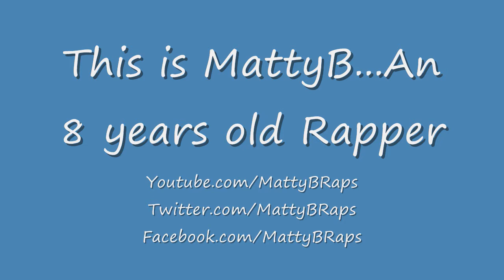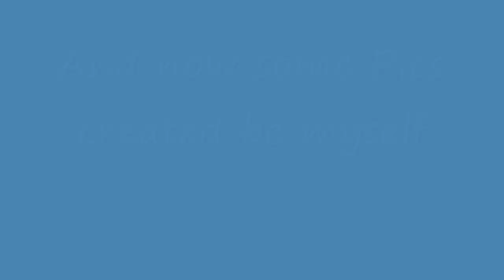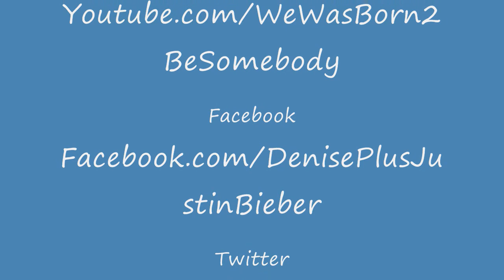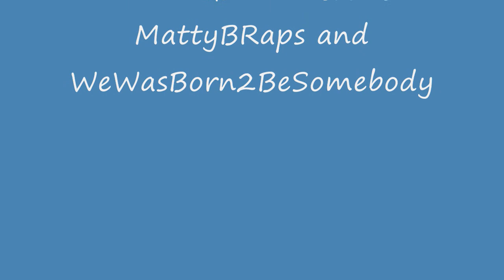MattyBRaps Pictures + my created Pictures